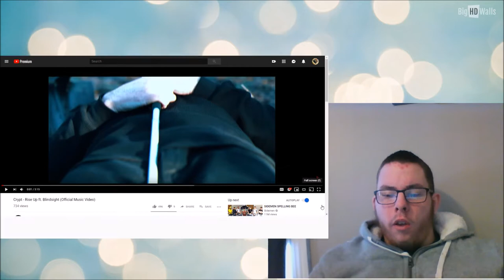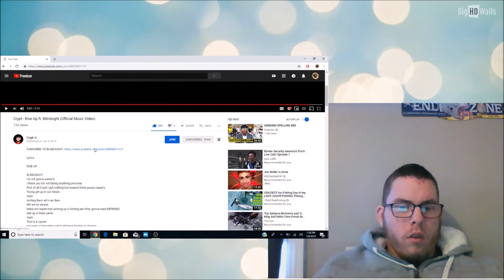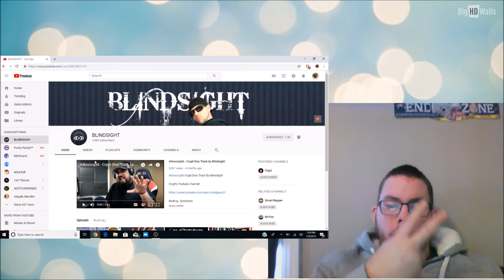REACTING TO CRYPT RISE UP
In Today's video we react to Crypt's latest music video called Rise Up. Crypt is a YouTube Rapper. This Is My Reaction.